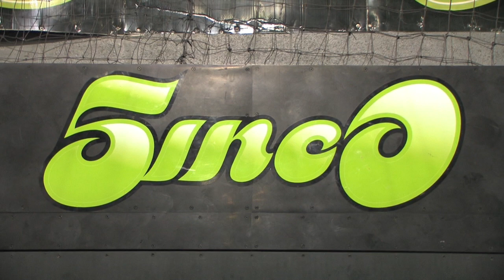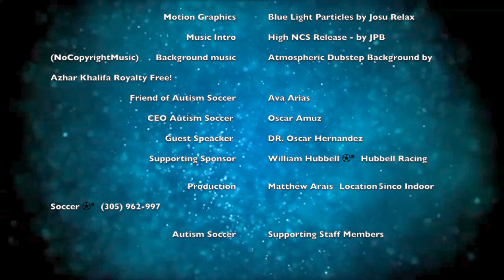Autism Soccer ⚽︎ 2017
This video is about Autism Soccer